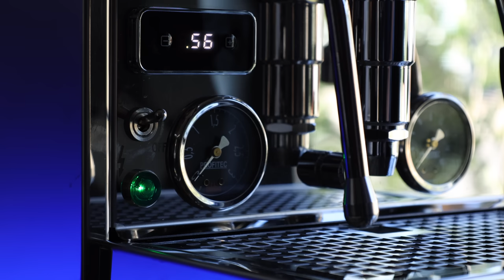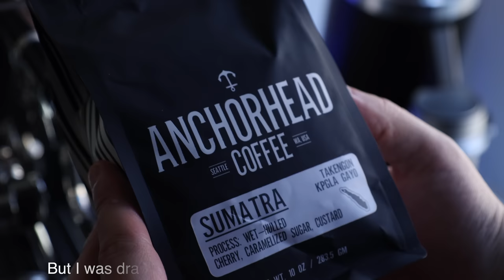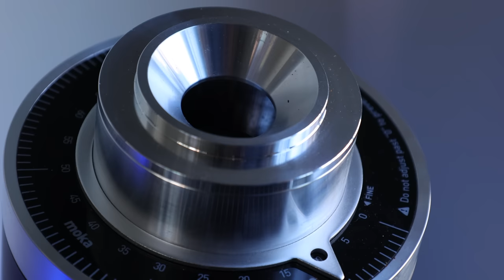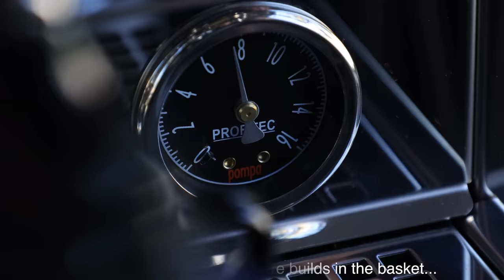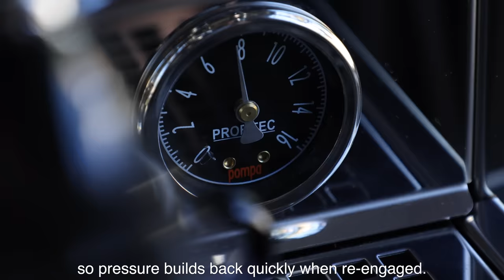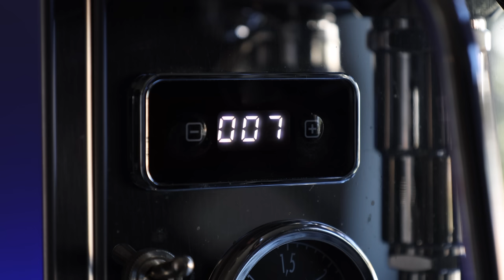My Morning Routine | Blooming Single Origin Espresso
SIngle origin coffees can sometimes be difficult for espresso since their unique characteristics can either be muddled in the complexity of a dense shot, or go the opposite direction and become extremely intense to the point of unpleasantness. So in this video I share my process on how to bloom an espresso on lower pressures to reduce the punchy acidity of a coffee, and produce a clean flavorful shot without the ability to pressure profile.